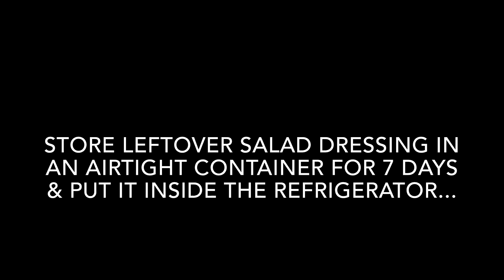SPROUTS APPLE SALAD || HEALTHY SPROUTS SALAD || EASY BREAKFAST RECIPE